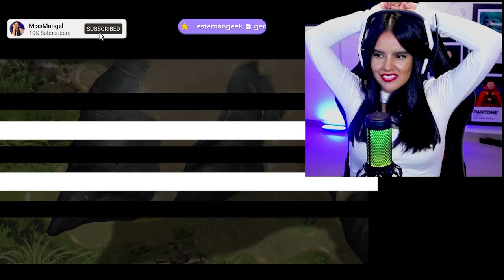💉Dr. Stone Temp1 Cap1 | Reacción SIN CORTES💉